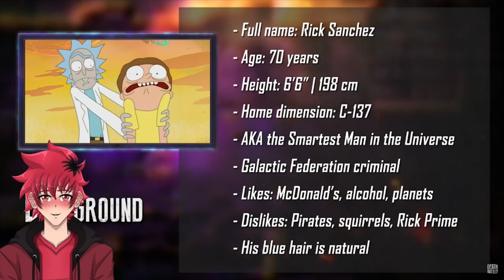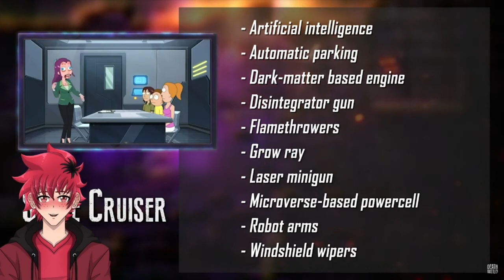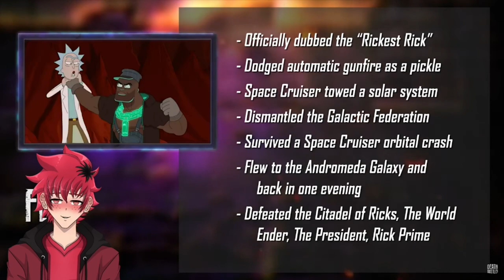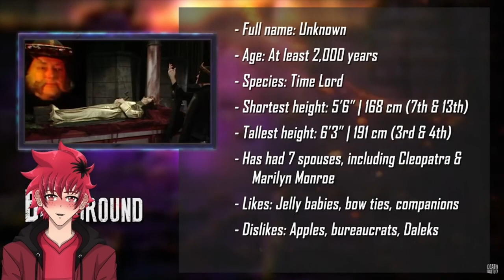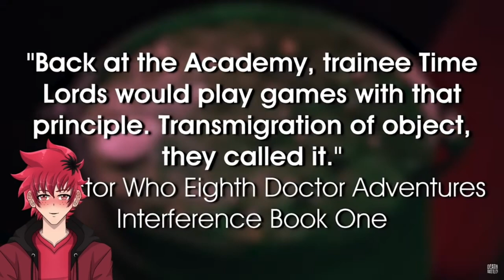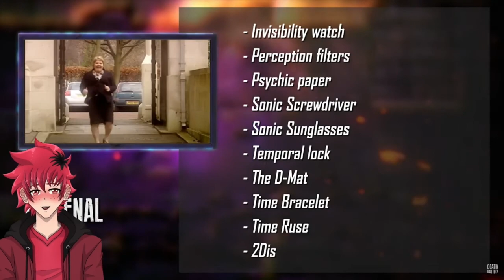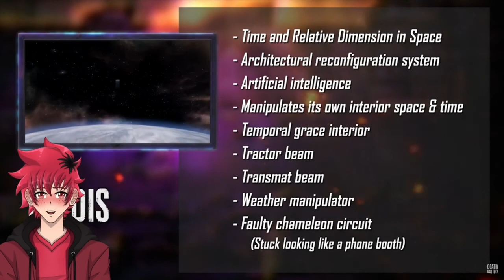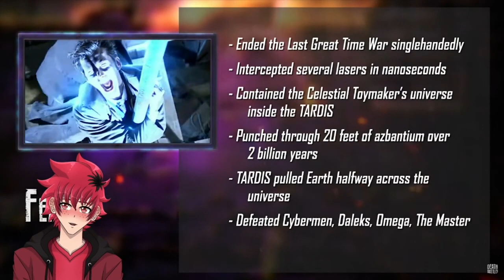TOO MUCH SCIENCE STUFF | DEATH BATTLE RICK SANCHEZ VS THE DOCTOR REACTION | Vtuber Reacts